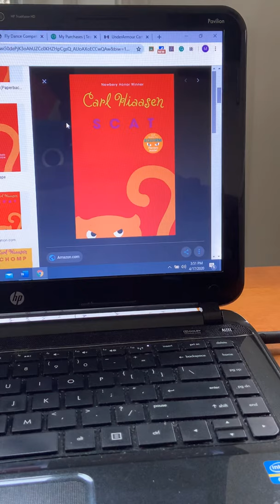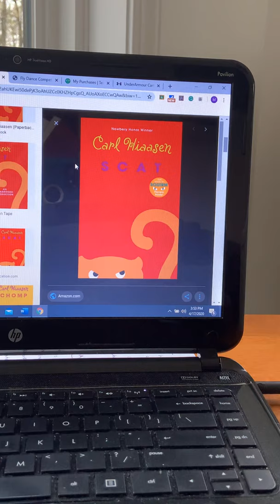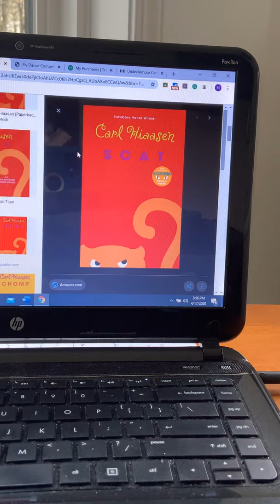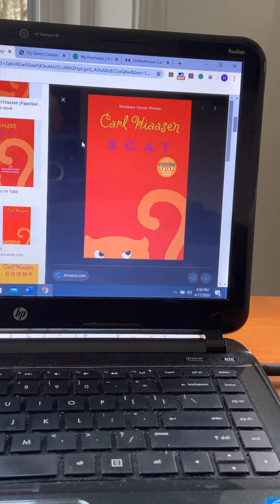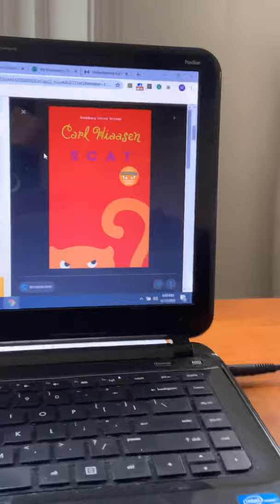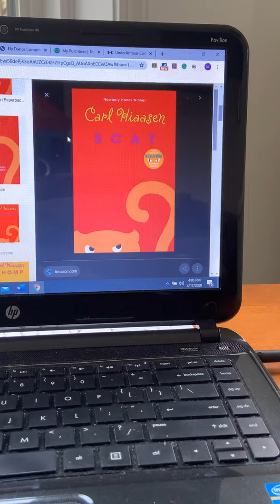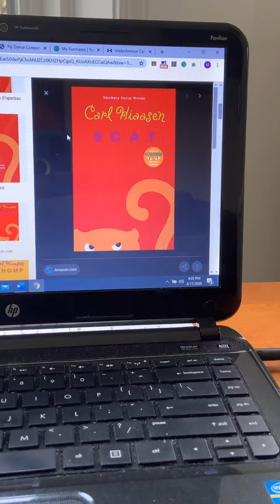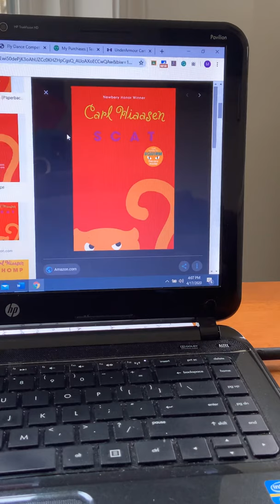Scat, chapter 19